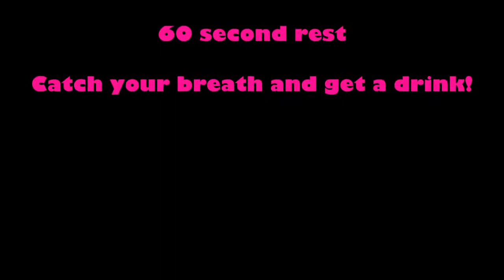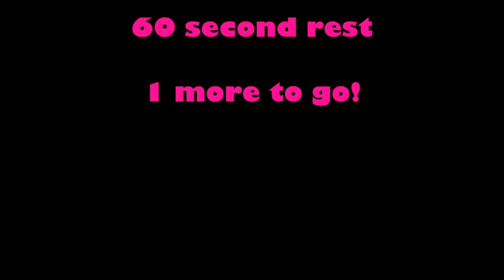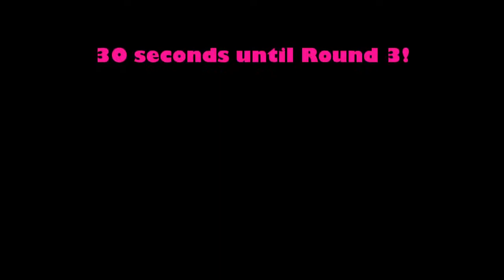Media Savvy Home Resistance Workout | (2020)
Check out this challenging and fun workout from one our Health & Wellbeing tutors Rob. Let us know how you get on by posting using WeAreMediaSavvy​ - workout selfies are encouraged!